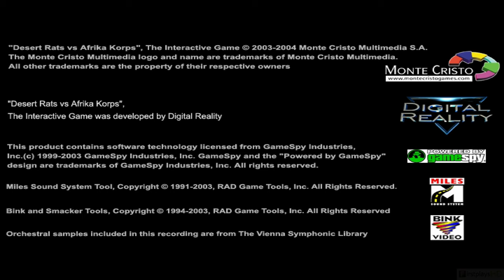Desert Rats vs. Afrika Korps (2004) - PC Gameplay 4k 2160p / Win 10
Try these if game is not working:
▪ dgVoodoo 2
▪ DxWnd

Desert Rats vs. Afrika Korps (Afrika Korps vs. Desert Rats outside of UK and USA) is a real-time tactics game that is based on the North African campaign of World War II. The single player missions are playable as the German Afrika Korps or the British Desert Rats. There is also an option for online multiplayer.

░▒▓ PC Hardware ▓▒░

CPU: Intel Core i7 8700K
RAM: 32 GB
GPU: GeForce RTX 2080 SUPER
OS:  Windows 10 64bit

░▒▓ Recording HW/SW ▓▒░

Nvidia Share